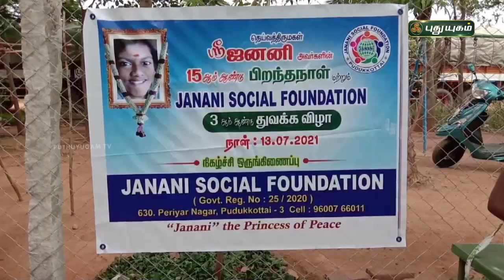மரத்தில் மகளைக் காணும் பெற்றோர்! | ஆலங்குடி | செய்தித்துளிகள் | PuthuyugamTV​​​​​​​​​​